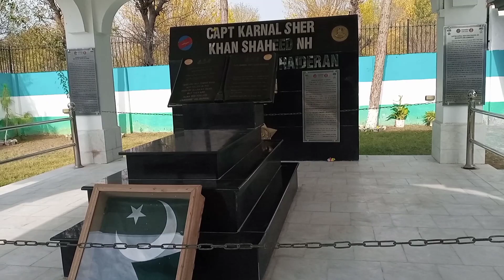captain karnal Sher Khan mazar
osamamastkhel tourist#sawbi#for you #